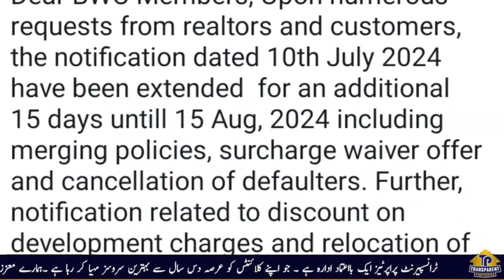blue world city latest notification | blue world city Islamabad | blue world city latest news | bwc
In This video we will share Information about

Transparent Properties is your trusted one stop solution for all Real Estate problems, we are providing our best in class services in property business for a decade now in major cities of Pakistan like Lahore, Faisalabad, Rawalpindi & Islamabad.
We are serving since 2014 and made our own identity in Market because of our professional team and best in class services. You may visit us for investment opportunities, in residential plots, commercial plots and purchases of shops.
We have a very good repute in overseas market, many of our overseas clients are from across the globe especially from Saudi Arabia (KSA), United Arab Emirates UAE (Specially Dubai), Switzerland, Spain, South Korea, Kuwait, Qatar, United Kingdom (UK), Germany, Norway, Canada, Unites states of America (USA) and Australia, our clients prefer us due to our transparent deals and honest opinion which satisfies our valuable clients.

SnackVideo: Transparent Properties
Likee: Farrukh_Sheraz

More Informative Videos:
Good news for blue world city customers | blue world city Islamabad latest news | blue world city
blue world city site visit | blue world city site visit with Saad Nazir, Nadeem ijaz, Naeem ijaz

Blue World City Water Front District
Sports Valley Block Development
Islamabad Property
Islamabad
Rawalpindi
Transparent Properties